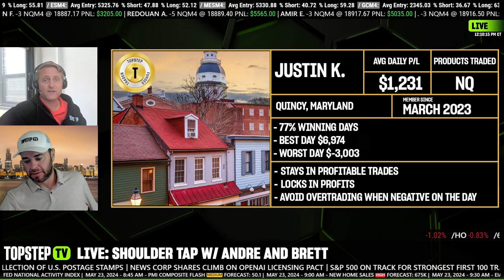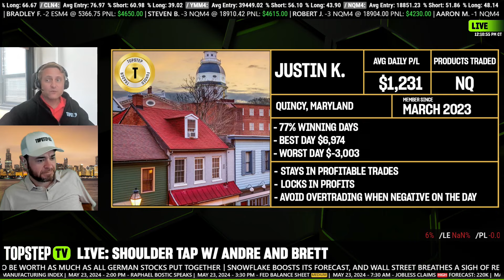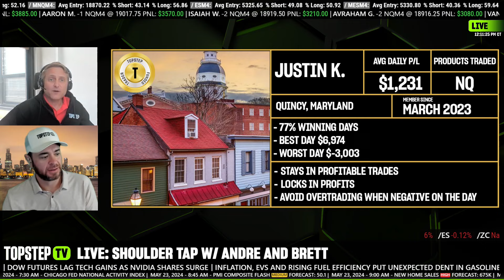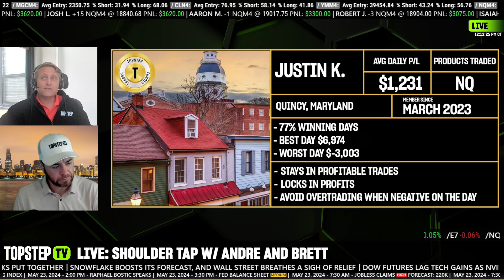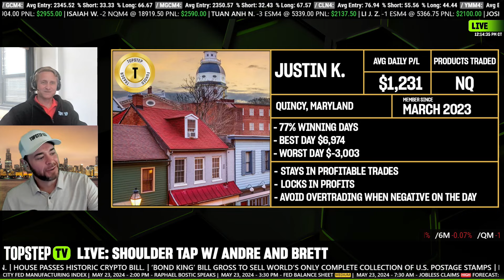TopstepTV: Live Futures Day Trading - Shoulder Tap | 05/23/2024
Help us celebrate the great trading we’re seeing around the firm. Cheer on fellow traders, learn about the strategies taking them to the top, and show us consistent trading to get your name called out next!